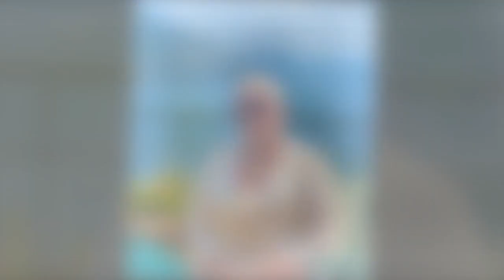Cancer-stricken Linda Nolan has 'no idea' how long she has left as she's 'incurable'